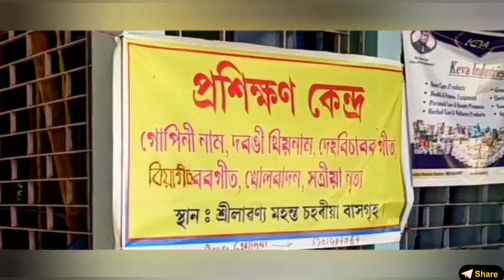The Talent Women, (বহু প‌্ৰতিভাৰ অধিকাৰি দৰঙি মহিলা এগৰাকী)Watch in disang vlog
this is a video,which one provide on A quallity Women.exmpl=Sports,Culture etc.